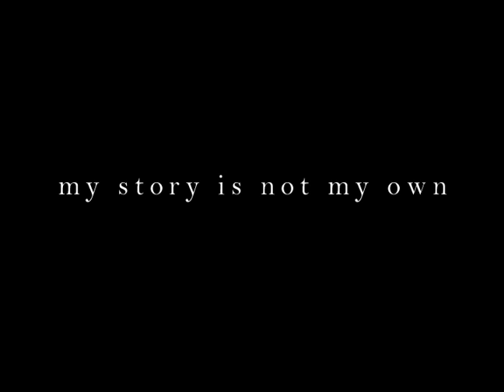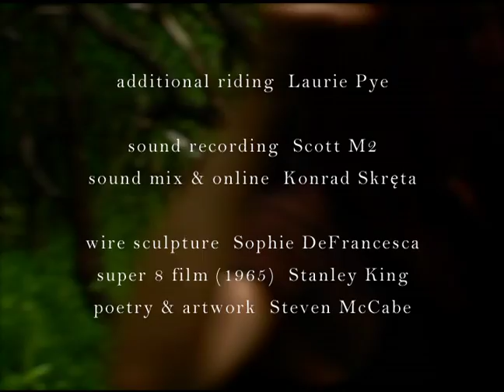My Story Is Not My Own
At the moment of the fatal shots Jacqueline Kennedy was seen fleeing into prehistory, dancing ritualistically, time-traveling to the wild-west and documenting landscape. The film's running time of 11:22 mirrors the date of the events precipitating the film's thematic concerns.
'My Story is Not My Own' intertwines art forms; featuring four performers (including two dancers), narrators reciting poetry, one singer chanting Javanese-inspired incantations, electronic-ambient music and 'found' Super 8 footage from the 1960s.
The film blends scenes of journey, intimations of ritual, emotionality and American political history within an overarching sense of earth's mystery. Personal and national grief juxtapose with archival footage of distant landscapes evoking a sense of loss.
Archetypal images of grief pervade the film's imagery via the symbols of starfish, stones and veils. A mythological texture envelops the various manifestations of the 'widow.'
Wearing her pink outfit on that tragic day in 1963, she bursts through a saloon's swinging wooden doors followed by scenes of the swelling ocean crashing wildly in faded footage. Linked to nature her story is truly not only her own.
'One string snaps, this is the sound of what was new, and the oldest vibration of all, following its twin.'
'My Story is Not My Own' is a first film from a poet remembering the 'feeling' of November, 1963 watching black & white TV with his mother as she tended to small children. The film makes an unspoken connection between patriarchy, chemical attacks on the jungles of Vietnam and the spirituality of disappeared Neolithic culture.

directed by Steven McCabe
cinematographer Eric Gerard
editor Cliff Caines
chanting Sandra Phillips
electronic/ambient music DreamSTATE
narration Lynn Harrigan & Tanya Nanavati
performers Preethi Gopinath/Tanya Nanavati/Nicole Pillar/Paula Skimin
poetry  by Steven McCabe
sound & online by Konrad Skręta